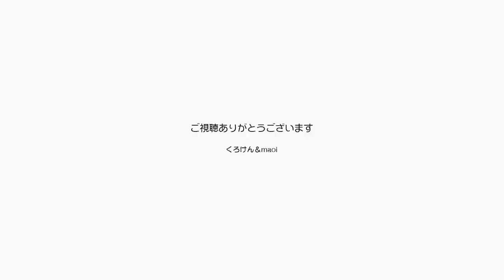【Jean & Pont 853】猫の可愛さよりも遊ばせるママの掛け声が面白い 2017/11/29 ジャン ポン ラブ しおん あんず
勿論我が家にいる猫たちはみんな可愛いのですが、この動画を編集しながらくろけんパパはmaoiママの掛け声の面白さに気づいてしまいました。
この声や言葉遣いが猫にとって心地よいに違いありません。
みんなとても楽しそうに遊んでいます。